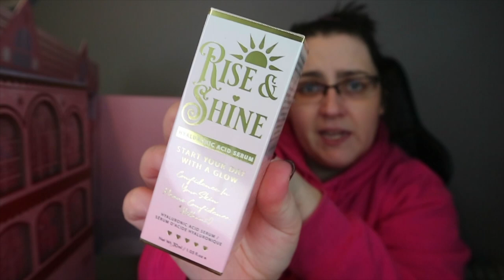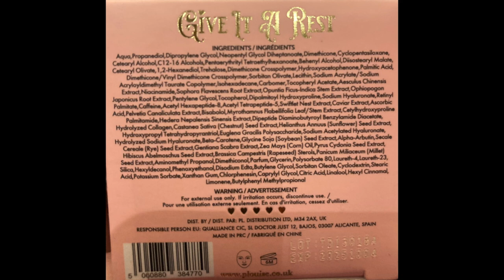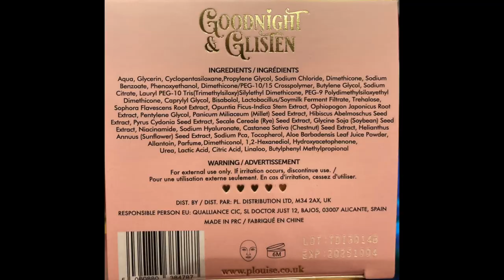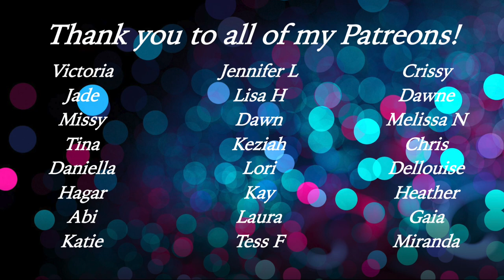PLouise 2022 Advent Calendar Unboxing, Swatches and First Impressions PLUS GIVEAWAY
Hi friends! I actually (rather inexplicably) bought the PLouise Advent Calendar (who even am I?). Anyways, this video is an unboxing, swatches and first impressions of this advent calendar. But... probably what brought you here, is that I'm doing a giveaway of one of the included items...

As per usual… you will learn NOTHING about makeup – but we’ll enjoy ourselves along the way, won’t we? [Sorry Martin – I stick with this assessment]

Make sure that you have your subscriptions set to public, otherwise you are not eligible. You can find information on how to do this

I will contact the winner via email or Instagram - if you don't respond within 3 days after I contact you, I'll have to pick another person – the winner will be chosen by a random number picker (I'll enter all entries into an Excel spreadsheet (just like last time).

OFFICIAL RULES NO PURCHASE NECESSARY 1. Eligibility: The giveaway is open internationally – there are no restricted countries. Participants must be at least 18 years of age at time of entry. 2. Prize: The Giveaway allows Entrants to enter random drawings, as described below, on the Teresa Mulhern YouTube Channel (the "Channel") for a chance to win the aforementioned beauty prizes (i.e., PLouise Lady in Charge Palette). Please note, that the odds of winning the prize depends on the total number of eligible entries received. No prize substitution or cash alternative is allowed. 3. Giveaway Period: The Giveaway will begin on the 4th of December at 8:00am GMT and will end on the 31st of December at 11:59pm GMT. 4. 5. Winning: The winner of the Giveaway ("Winner") will be chosen by using a random number picker. The Winner will be chosen within 3 days of the end of the Giveaway Period. 6. Prize Claim: The Winer will be notified within 3 days of the drawing via a reply on their original comment under this video – the winner will also be announced in a video on this channel. The failure to respond within three days will result in forfeiture of the prize, and in such case, the Sponsor may declare an alternate winner, based on another random drawing. 7. Rights of Sponsor: Sponsor shall have the right, at its sole and absolute discretion to refuse any Entry whatsoever made by Entrants which it finds to be in violation of these Official Rules or which it finds in its sole discretion to be otherwise objectionable for any reason. 8. YouTube Policies: A) Your participation in and entry into this giveaway must be in compliance with YouTube's own Community Guidelines. Entries which don't comply with YouTube's Community Guidelines will be disqualified. By Entering this Giveaway, you release YouTube from any and all liability related to this Giveaway.